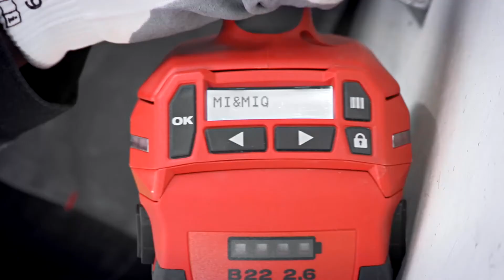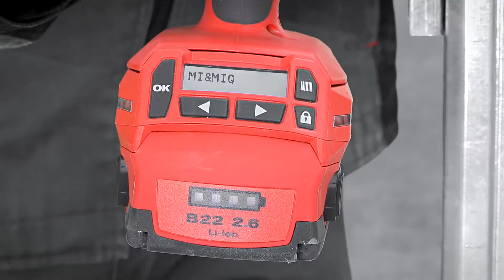Hilti SI-AT uťahovací modul pre systém MI/Q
Adaptívny uťahovací modul SI-AT pre rázový uťahovák SIW-6-AT je možné teraz použiť aj na utiahnutie skrutiek montážneho systému MI a MIQ.